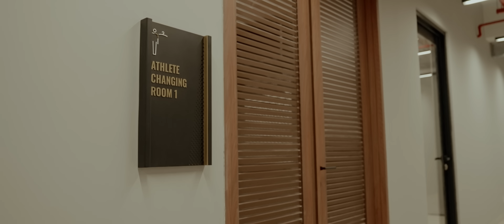ALL ACCESS | AKHIRNYA BERMAIN DI RUMAH SENDIRI